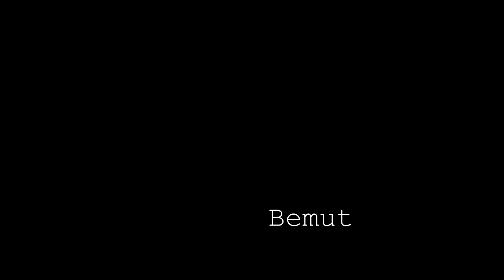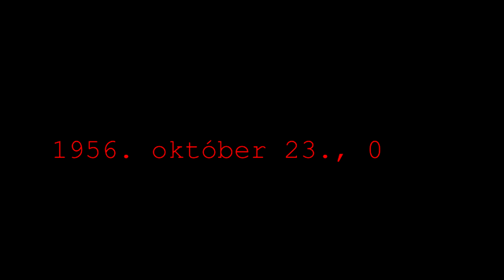Hatvan Év Múltán - Az 1956-os forradalom emlékére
A videó az 1956-os forradalom és szabadságharc 60. évfordulójára készült megemlékezés gyanánt.

A videóban hallható vers: Illyés Gyula -  Egy mondat a zsarnokságról, Sinkovits Imre előadásában.

Felhasznált zenék: Kárpátia - Neveket akarok hallani

Keosz - Traitor